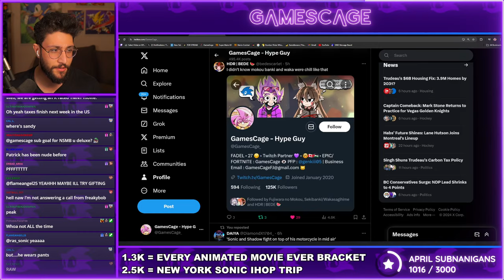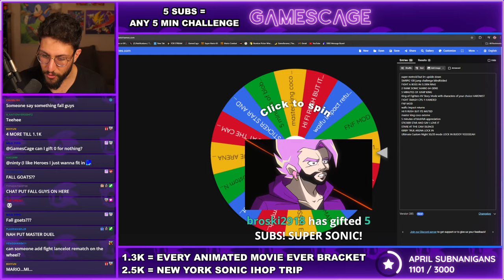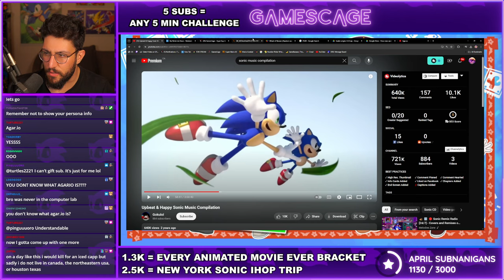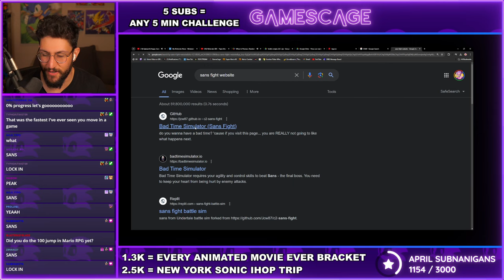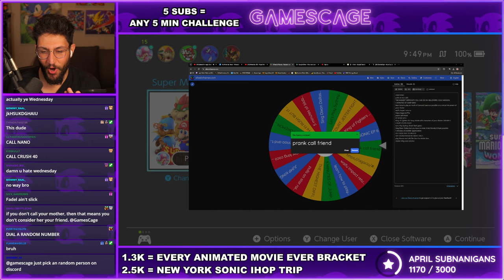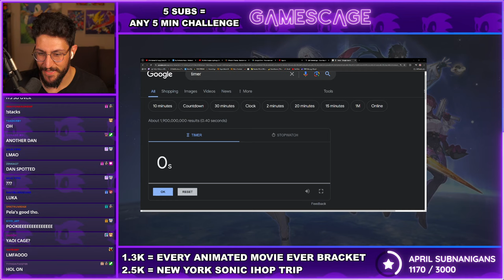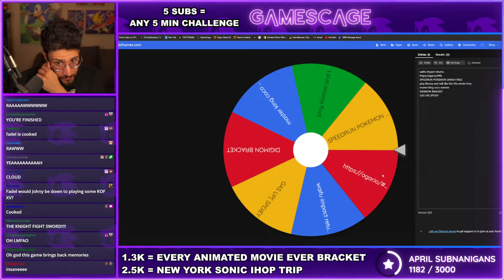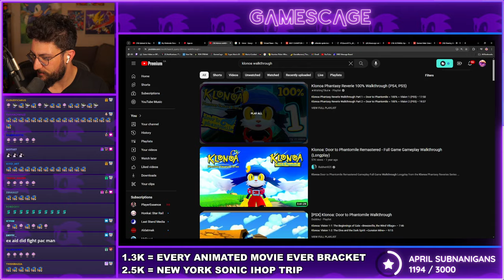A REALLY RANDOM STREAM.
JHGKDFSHGJKSDGHJKD